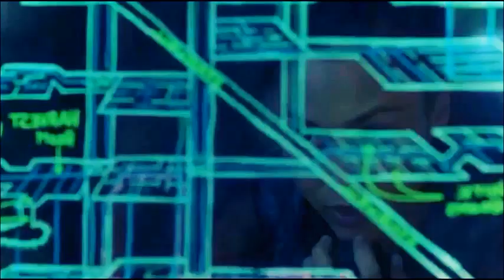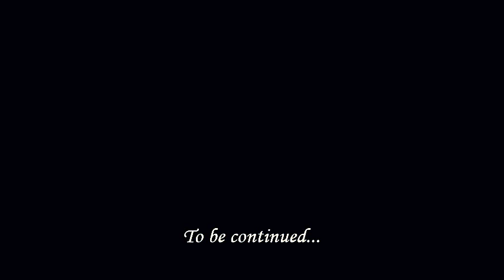Bellamy & Octavia Blake - Their story {S1-3}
Why does everyone only focus on the romances on The 100? Like, let's be honest, the best relationship of the show, the most complicated but fascinating one, is Bellamy & Octavia.